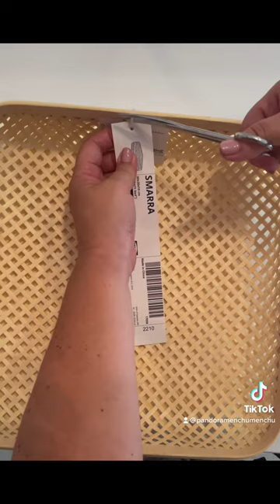ORGANIZAR CON LA CAJA SMARRA DE IKEA*PANDORAMENCHU